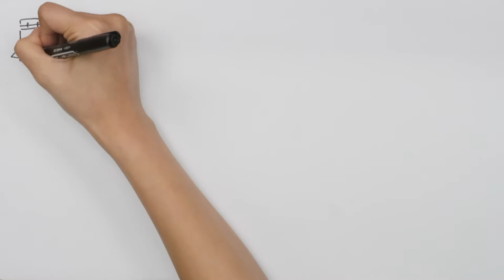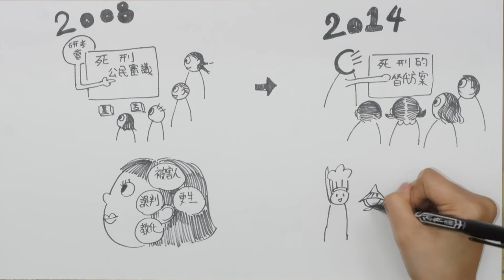全民做伙參詳：死刑替代方案公民審議（華語版）